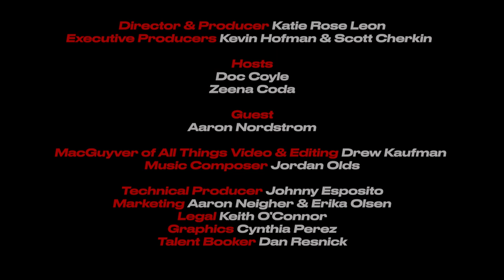Aaron Nordstrom Talks Metal and Hard Rock Differences | LAST WORDS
On this week's episode of LAST WORDS, the crew is joined by Aaron Nordstrom of Gemini Syndrome to talk the differences between metal and hard rock bands and why sometimes metal feels like a 'cool kids club.'